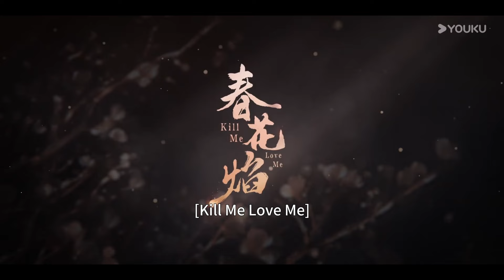ENGSUB【Preview】EP28-30：❤️‍🩹“我来接你回家了”！ | 春花焰 Kill Me Love Me | 刘学义 / 吴谨言 | 优酷宠爱频道 YOUKU ROMANCE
★以下地区观看正片请移步优酷国际版APP：日本、韩国、泰国、印度尼西亚、越南、马来西亚、新加坡、菲律宾、中国香港、中国澳门、中国台湾。欢迎下载优酷国际版APP，不管您所处何地都能享受《春花焰》全集多语种字幕噢，加入优酷国际版APP会员，更能抢先观看更多会员集数！

🤍Starring:  Liu Xueyi / Wu Jinyan / Bi Wenjun / Zhao Xiaotong / Chen Chuhe / Felix Wong